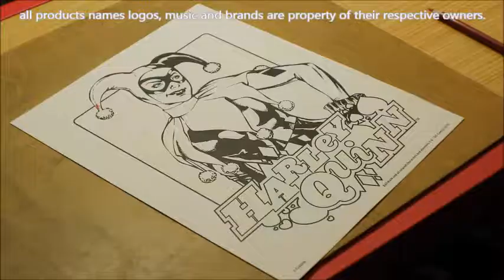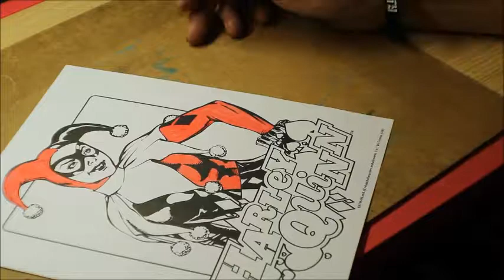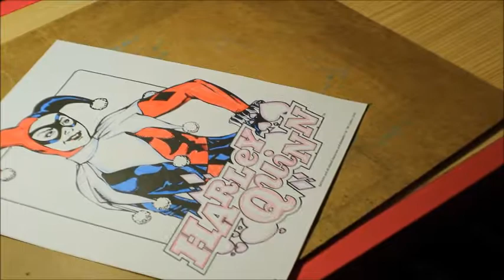Harley Quinn coloring